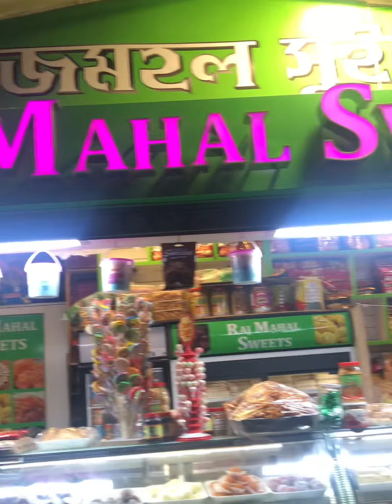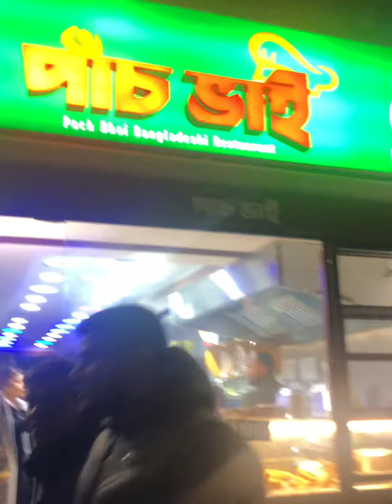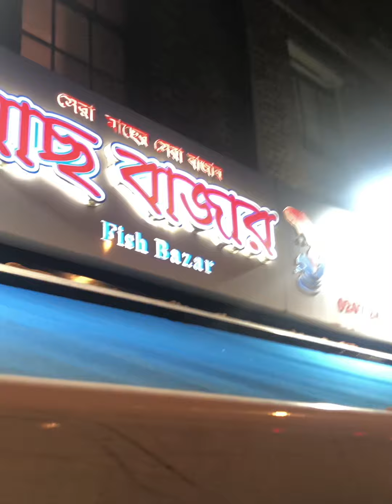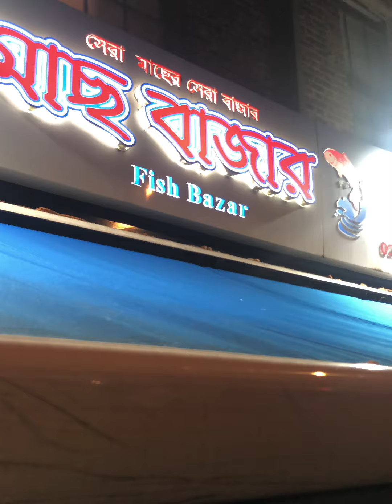NIGHTS VIEWS FROM WHITECHAPEL | রাতের হোয়াইটচ্যাপল যেন্ সিলেটের বন্দর /জিনদা বাজার